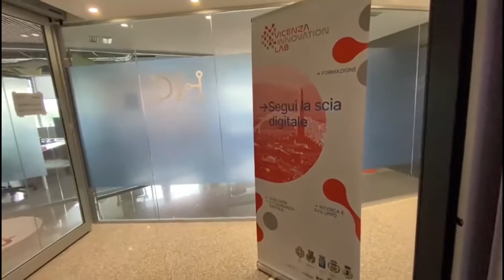Inaugurato Innovation Lab Vicenza, sarà la casa della “cultura digitale” dei cittadini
Questa mattina è stata inaugurata la sede di Innovation Lab Vicenza, all’interno del Digital InnovationHub, un ampio spazio di 1.000 metri quadrati nella sede provinciale di Confartigianato Imprese Vicenza, in via Enrico Fermi 134. Sarà la casa della “cultura digitale” dei cittadini di Vicenza, uno spazio dove fare ricerca, innovazione, formazione digitale nell’ambito di un progetto finanziato dal Fondo Europeo di Sviluppo Regionale di cui è capofila il Comune di Vicenza.
Hanno partecipato all'evento il sindaco Francesco Rucco e l'assessore con delega all'innovazione tecnologica Valeria Porelli.